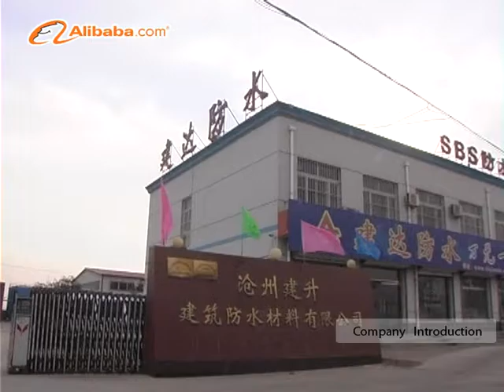SBS modified bituminous waterproof membrane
SBS modified bituminous waterproof membrane  can be widely used for building surface and basement waterproof in industrial and civil construction engineering, as well as waterproof for subway, cold storage, airport runway and viaduct. While polyester felt is especially suitable for waterproof of unstable structure engineering. The surface can be PE film, aluminum foil, mineral granule and sand. The main purpose of the surface is anti-aging